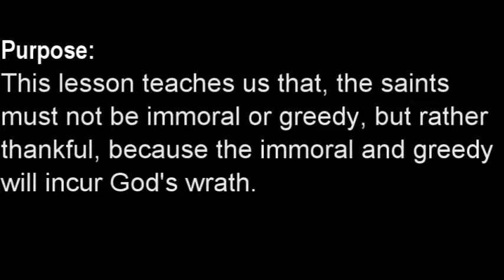Walking in Love, Part 2